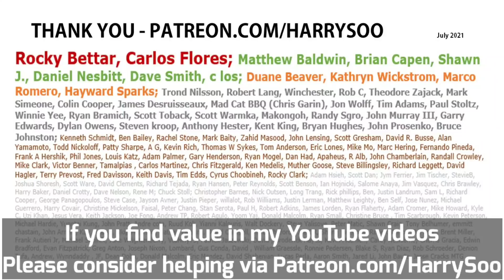BEST Pork Chop? Hays County BBQ San Marcos, TX | Jesse Miranda w Harry Soo SlapYoDaddyBBQ.com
My BBQ brother Bill Dumas, Master Sausage Maker and I visit our buddy Jesse Miranda's place in San Marco, TX.  Click “SHOW MORE” for links and info. Love outdoor grilling? Want to master BBQ so you can spread BBQ love? You've come to the right place. I've been cooking and teaching with live fire over 10 years as a competition BBQ cook. You may have also seen me on Chopped Grill Masters, Cutthroat Kitchen, Smoked, and BBQ Pitmasters.

– NEW HERE? –